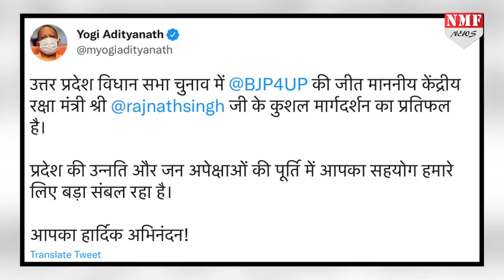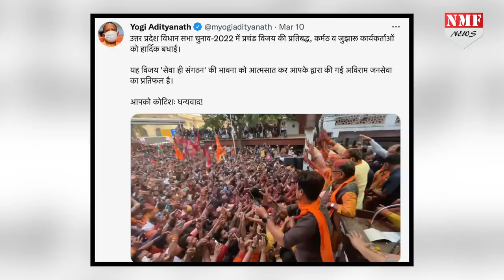कैमरे के सामने नहीं, पीछे रहकर 5 नामों ने BJP की चुनाव में जीत की पक्की!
प्रधानमंत्री नरेंद्र मोदी, गृहमंत्री,रक्षामंत्री, जेपी नड्डा, स्वतंत्र देव सिंह, सीएम योगी…ये चेहरे ऐसे हैं जिन्होंने सामने रहकर बीजेपी की जीत सुनिश्चित की..लेकिन ऐसे कौन से 5 नाम हैं जिन्होंन कैमरे के पीछे रहकर बहुत अहम भूमिका निभाई और चुनाव में बीजेपी को जीत दिलाई